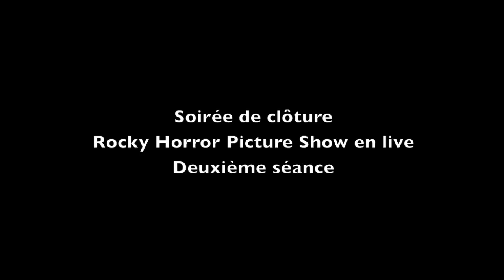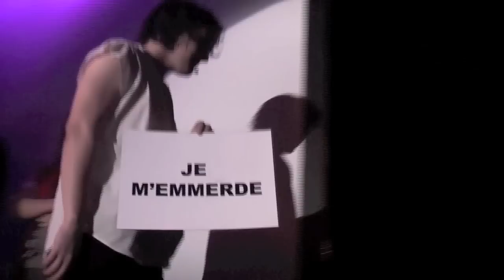Festival 2011: Palmares + Rocky Horror Picture Show en live #2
Aperçu de la 2e Fantastique Semaine du Cinéma
qui s'est déroulée du 24 au 30 octobre 2011 à Nice
Théâtre de la Cité & Cinéma Mercury

Jour 7:
Palmarès + Rocky Horror Picture Show en live
en présence des Irrational Masters
des membres du jury (Delphine Montaigne, Segolene Alunni, Mathieu GUIGLIELMI), d'Alain Schlockoff, Eric Falardeau, John Charles Meyer ou encore l'équipe des Ouvreurs.